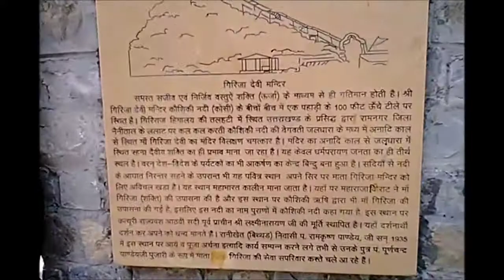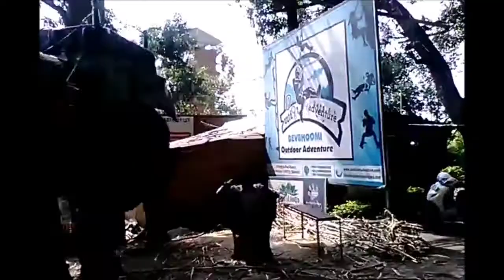Garjiya Devi Yatra